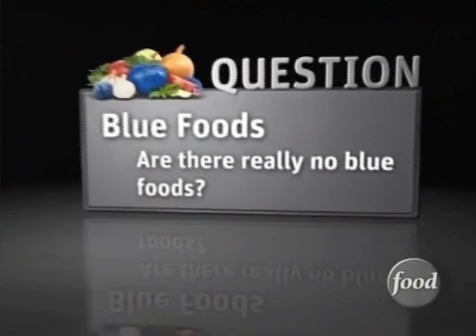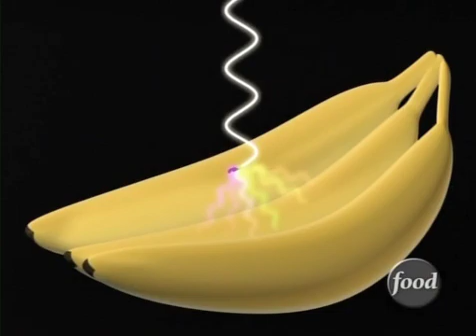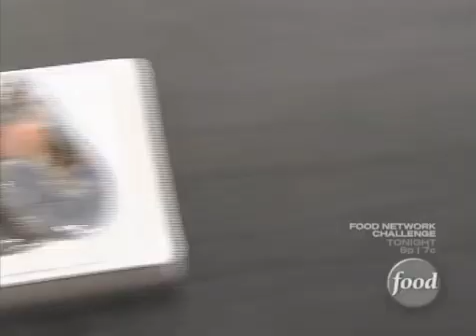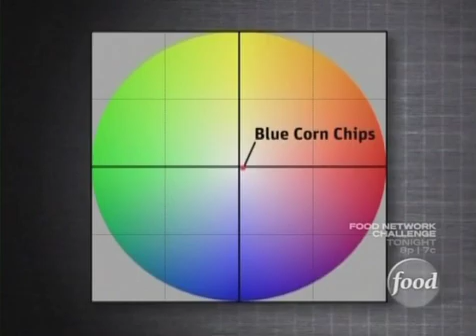Konica Minolta Sensing and The Food Detective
Are any foods truly blue?  Konica Minolta Sensing and The Food Network's Food Detective investigate by evaluating the color of various foods that appear to be blue by using the CM-700d Spectrophotometer. Foods such as blueberries, blue crab, blue shrimp, blue corn chips, and other food products are measured to find out if they are actually blue in color.